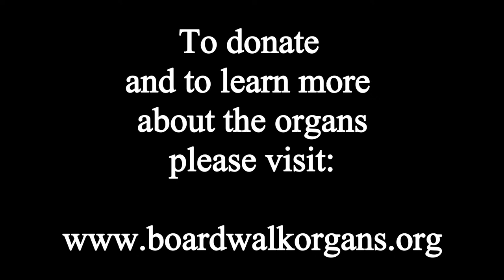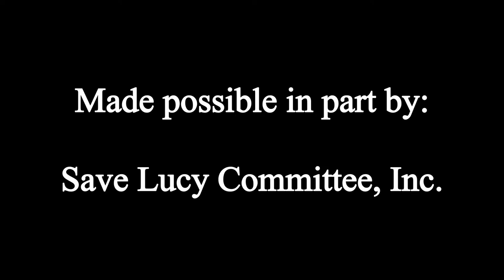Peter Richard Conte plays the Midmer-Losh organ at Boardwalk Hall - Wednesday, October 14, 2020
We welcome back our friend Wanamaker Grand Court Organist Peter Richard Conte to the Midmer-Losh organ with another fantastic program.

Marche triomphale: Nun danket alle Gott, Opus 65, No. 59. - Sigfrid Karg-Elert
Gavotte, from ‘Le Temple de la Gloire' - Jean-Phillipe Rameau, trans. Edwin Lemare
Pièce héroïque - César Franck
How Fair and Pleasant art Thou, Opus 18, No. 5 - Marcel Dupré
Suite from ‘Carmen’ - Georges Bizet, arr. Edwin Lemare/Peter R. Conte